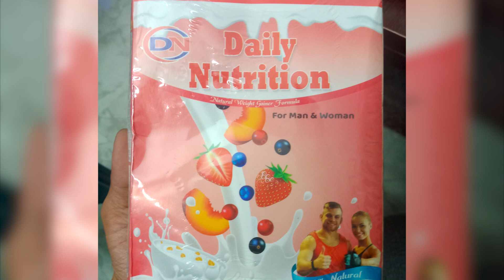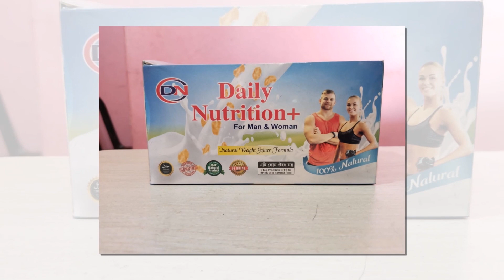Daily Nutrition Plus Review | weight gain food | Daily Nutrition Bangla Part 02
যারা নিতে ইচ্ছুক
আগে কল দিয়ে অর্ডার কনফার্ম করতে হবে।